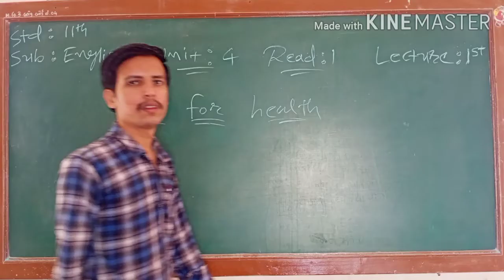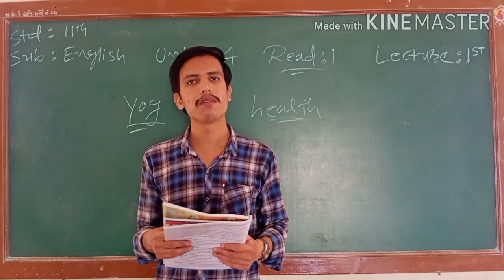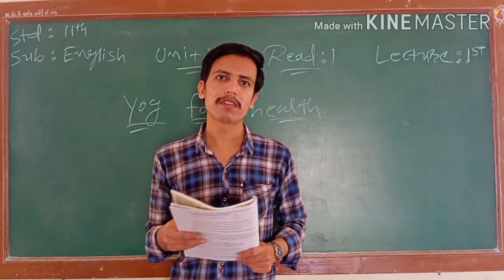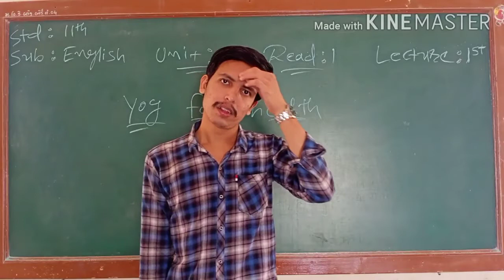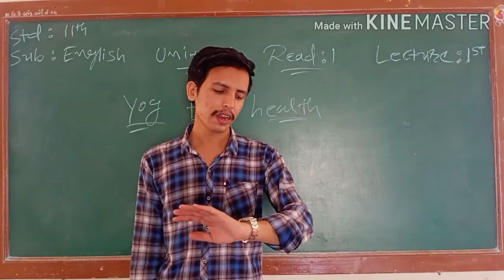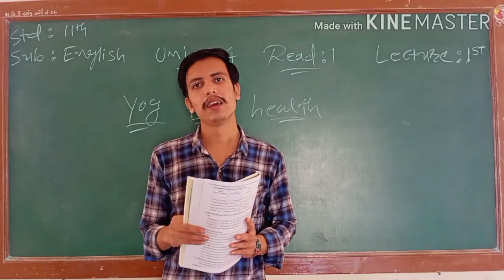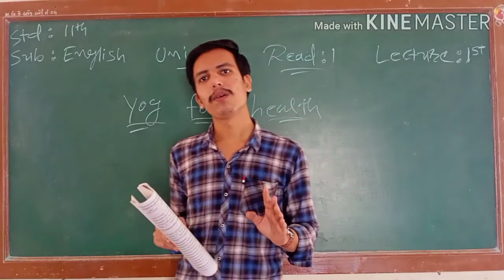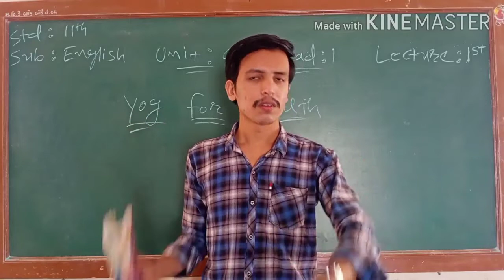English| unit-4|read-2 (yog for health)|Lecture-1